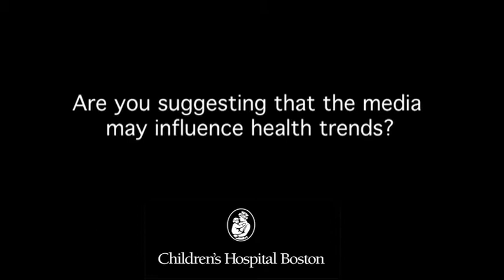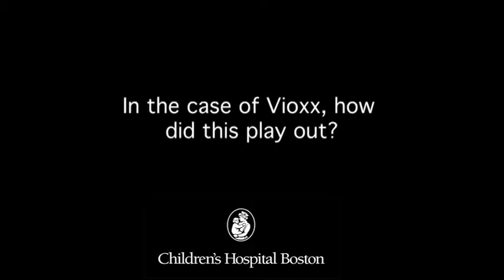Bioinformatics Technology and Public Health part 3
Using powerful computational tools and a variety of databases - from insurance claims files to pharmacy records to real-time emergency-room data - Kenneth Mandl, PhD, MPH and John Brownstein, PhD, have made a variety of discoveries, many of them unexpected, and all of them relevant to public health. Here, they discuss some recent projects and their future plans, comment on the power and limits of bioinformatics and lay forth their goal of taking their technology to the people and capturing even more data - by putting patients in control of their own health records.